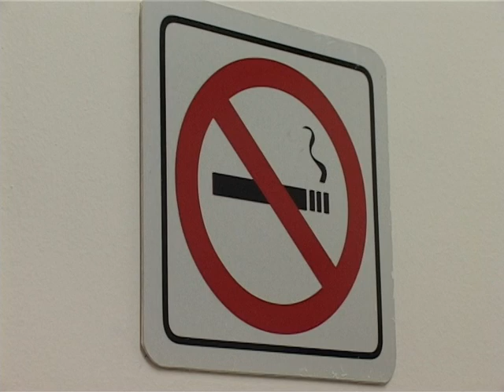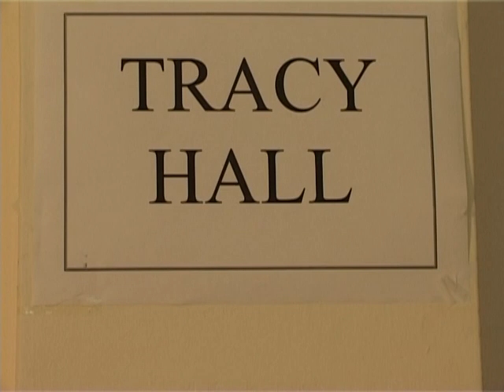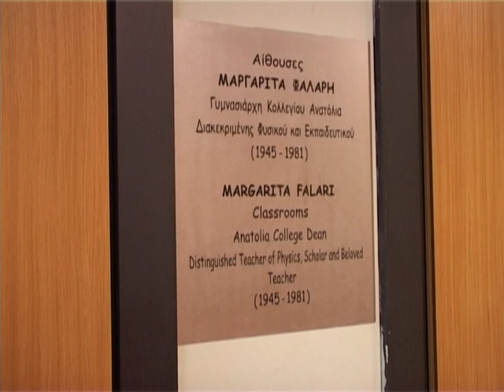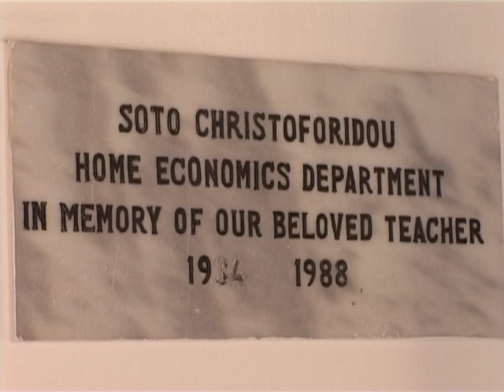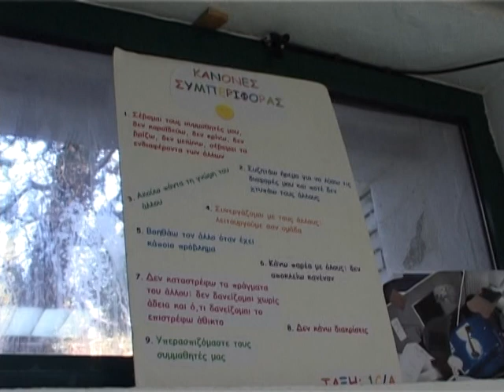reunion 2013 μερος 2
βιντεο για  2013